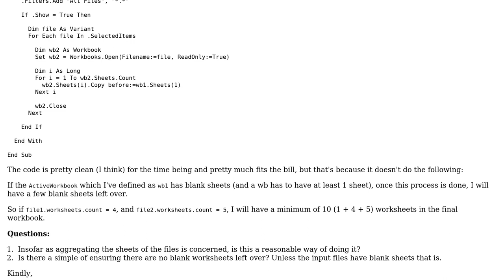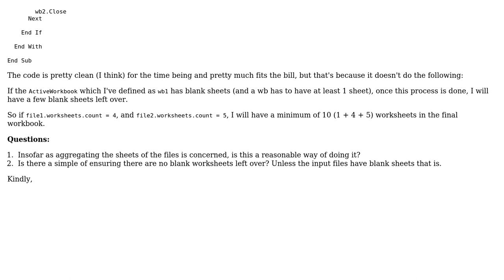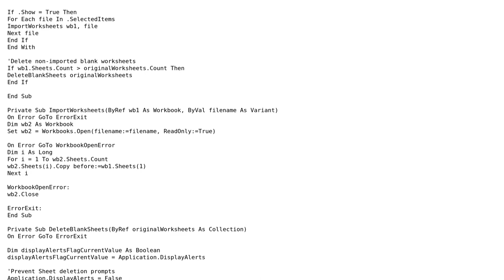aggregate sheets from many excel workbooks into one workbook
With thanks & praise to God, and with thanks to the many people who have made this project possible! You are responsible for your own actions.